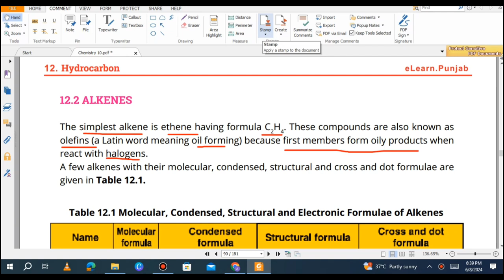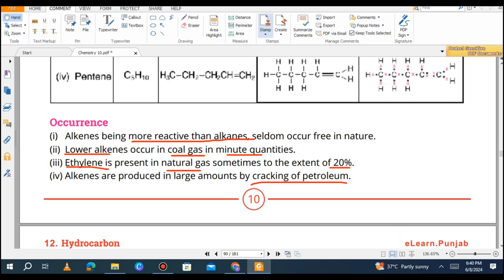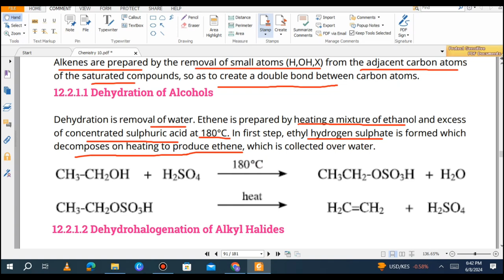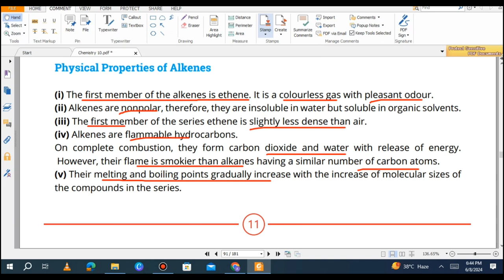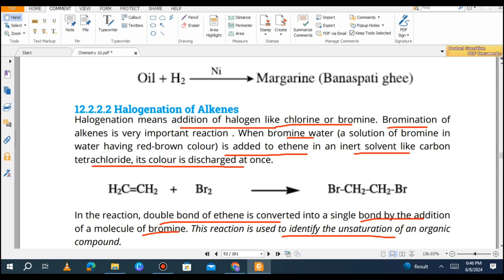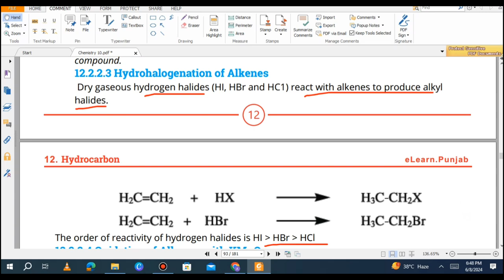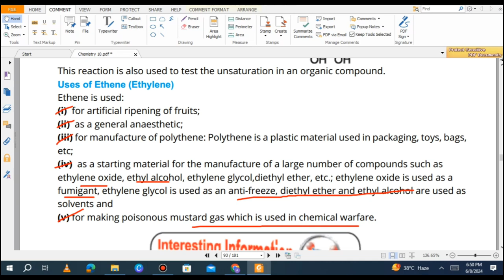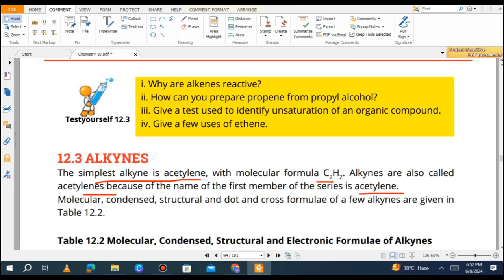10th class chemistry || chapter 12 || Alkenes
10th class chemistry || chapter 12 || Alkenes @jhwconcepts711